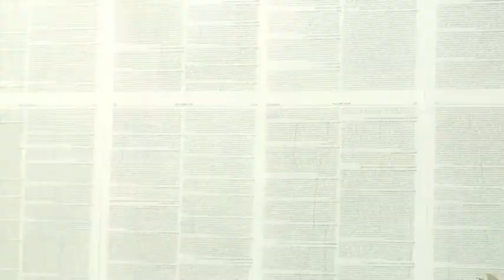The Christmas Soiree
Decadence and excess prevail in our Soiree Issue, proving Christmas party-wear is not only about little black dresses.